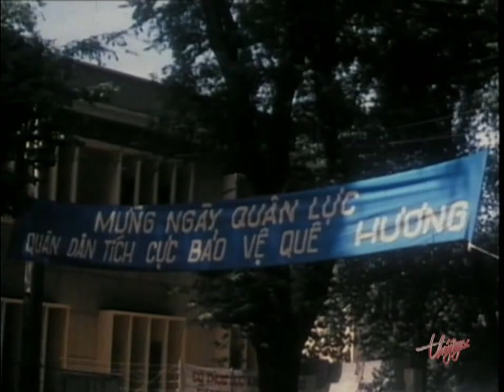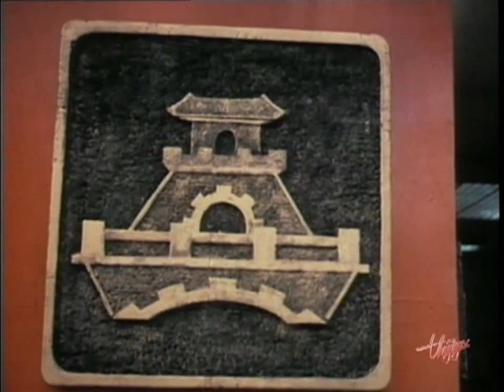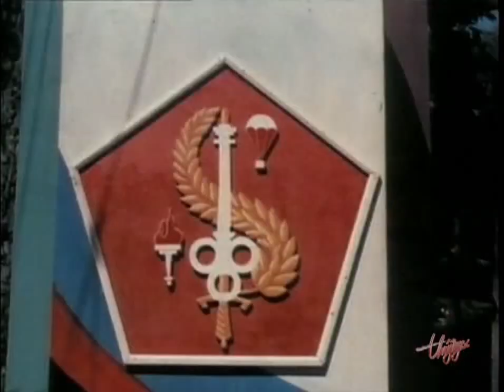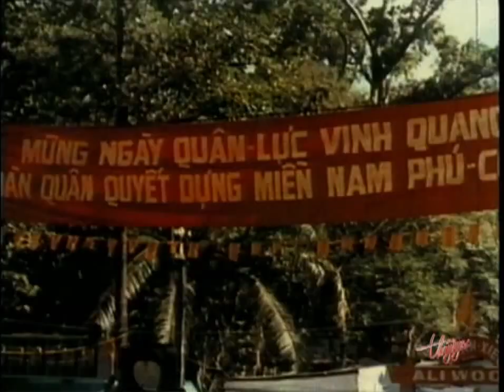Ngày Quân Lưc VNCH 19- 6- 1973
Ngày Quân Lực VNCH 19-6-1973
Nguồn Thúy Nga